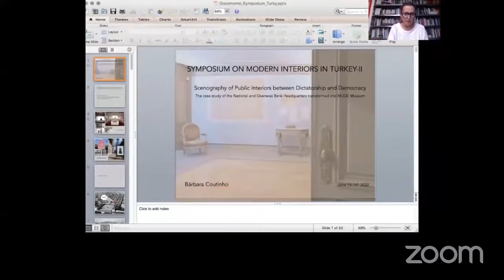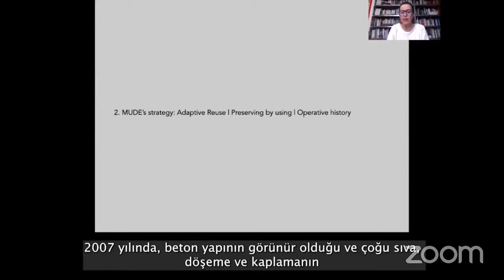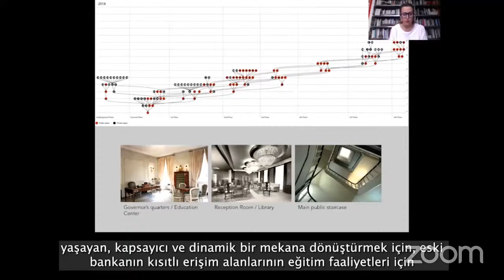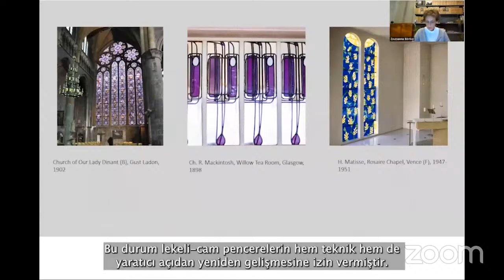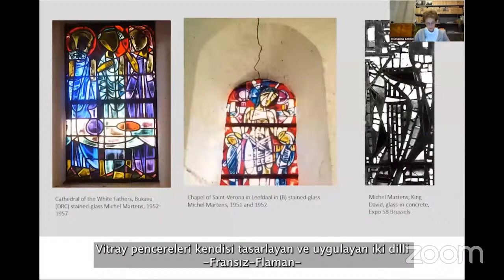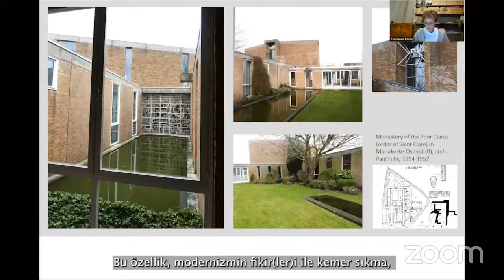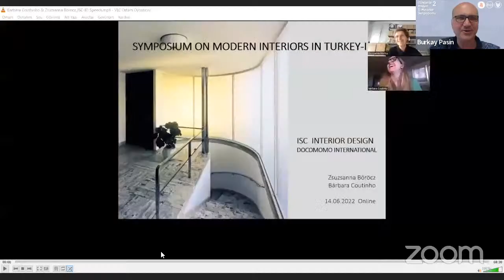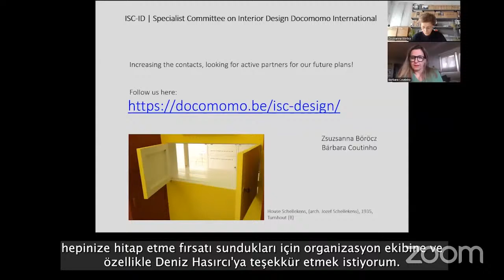docomomo_tr Türkiye'de Modern İç Mekanlar Sempozyumu 2 | Bárbara Coutinho / Zsuzsanna Böröcz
docomomo_tr Türkiye'de Modern İç Mekanlar Sempozyumu 2 | Davetli Konuşmacılar Bárbara Coutinho / Zsuzsanna Böröcz